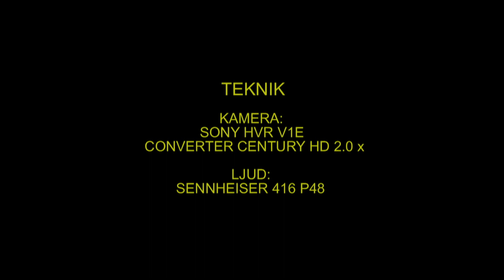RÖDRÄV Red Fox (Vulpes vulpes) Klipp - 1145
Rödräv. Dyker efter sork. Västmanland 3-April 2013, Red Fox in Sweden,  AROS FILM Fotograf: Gunnar Fernqvist.